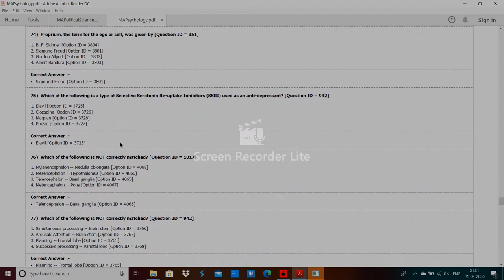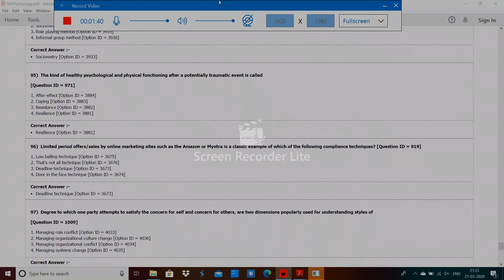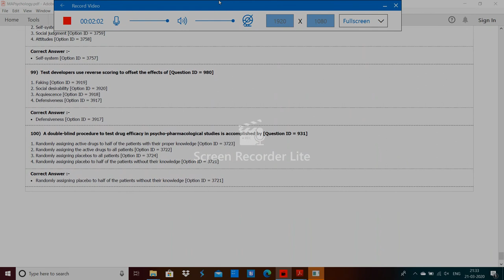DU MA Psychology Entrance paper 2019 by hitesh kumar 2